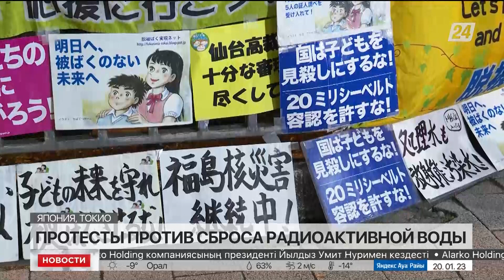Демонстранты собрались перед офисом премьера Японии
Жители Токио вышли на протесты, сообщает корреспондент «Хабар 24». Демонстранты требуют остановить сброс радиоактивной воды с разрушенной атомной станции «Фукусима-1». Недовольные собрались перед зданием офиса премьер-министра Японии.